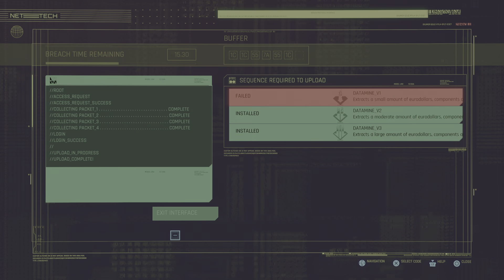Cyberpunk 2077: Nomads Night City Life (Part 29)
Welcome to Cyberpunk 2077, where I play as V the nomad trying to make a living in Night City.  Join me on my adventures, both good and bad, as I try to navigate the big city and all that is has.  Plus I'm sure there will be a lot of miss-adventures as well.